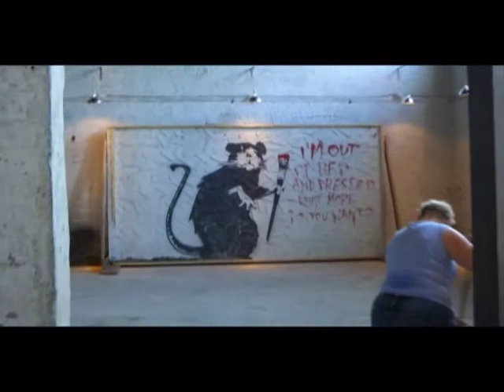EULA Music @ Big Snow Buffalo Lounge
Dec 1, 2011, Caged Animals Record Release Party